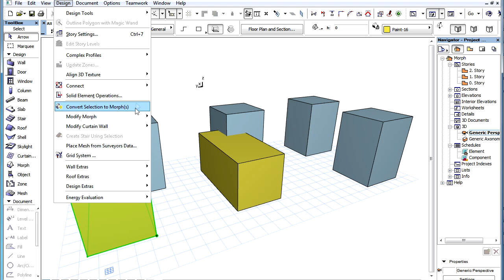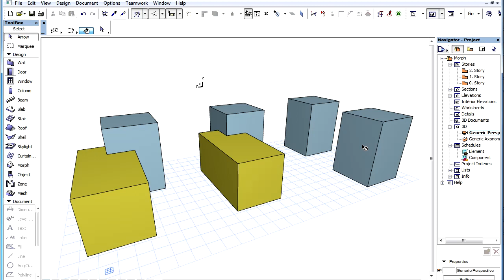The ARCHICAD MORPH Tool - Uniting Element Geometries Into a Morph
Uniting Element Geometries Into a Morph

Solid Element Operations may be performed on Morph elements. These three commands are available from the Design... Modify Morph menu.
The difference between these operations and usual Solid Element Operations is that with these operations the operator element is deleted and the geometry of the Target element is modified based on the operation. This also means that the result of the operation is permanent and cannot be undone or cleared at a later time.